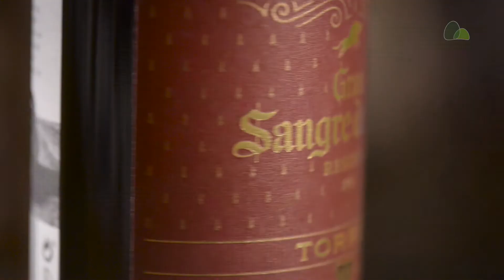Pão de Açúcar Viva Vinhos - Plano Suprema | Junho 2016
O Pão de Açúcar Viva Vinhos tem as vantagens e a praticidade de uma assinatura mensal de rótulos exclusivos. Nossos especialistas viajam para as principais regiões vinícolas do mundo e selecionam vinhos para surpreender você. Escolha o plano e o número de garrafas que quer receber a cada mês. Junto com os vinhos chegam dicas e sugestões para aproveitar melhor cada experiência.

Nesta edição de junho, escolhemos dois rótulos para o Plano Suprema:

►Torres Campos Ibéricos
 “Vinho da terra do sol ideal para degustar com os amigos.”
                                                                                  Carlos Cabral

● Uva : Tempranillo
● Visual: Cor granada com um sutil toque ocre
● Harmonização: Seu sabor frutado e os taninos suaves combinam bem com embutidos, tapas e aperitivos à base de carne vermelha, peixe e queijo.
● Vinificação: Envelhecido em barricas de carvalho francês e americano por 12 meses, e na garrafa por mais 6 meses
● Gustativo: Sério, nobre e profundo, com taninos aveludados e estrutura elegante
●Temperatura de serviço: 14ºC a 16ºC
● Olfativo: Aromas de frutas maduras como ameixas pretas e amoras, especiaria e tostado.

► Torres Gran Sangre de Toro Reserva
“A marca mais famosa da Espanha espera por você.”
                                                                       Carlos Cabral

● Uva: Cabernet Sauvignon
● Visual: Cor vermelho rubi escuro com nuances atijoladas
● Harmonização: Carnes vermelhas ou de caça e ensopados
● Vinificação: Envelhecido em barricas de carvalho francês e americano por 9 meses
● Gustativo: Equilibrado e elegante, com taninos maduros muito presentes.
● Temperatura de serviço: 16 ºC a 18ºC
● Olfativo: Aromas intensos de pimenta, pimentões vermelhos assados e tabaco

►►Quer saber mais sobre o plano Suprema de junho?

►►Quer saber mais Como funciona?

►►Quer saber mais sobre os especialistas de vinho do Pão de Açúcar?